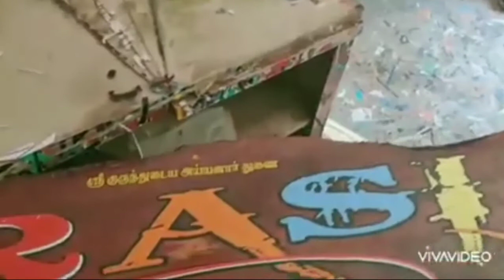Custom Name Board //Champion cups Modified//Phone Cover Back Sticker Design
Custom Name Board Writing and champion cups decorations work and cell phone cover back side design work  video